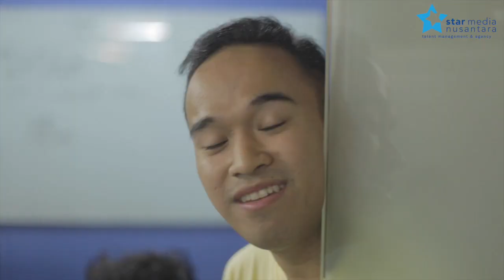Komedi Webseries (BAB #5 "Grebeg Boy William & Nadya Almira")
Halo, Buat kalian yang ngefans banget sama Boy William dan Nadya Almira, spesial nih di episode kali ini Komedi Webseries BAB (Bukan Anwar Biasa) bakal "Grebeg Boy William dan Nadya Almira" yang lagi siaran Radio di Global Radio. Gimana ya keseruannya? LET'S WATCH.
terimakasih.

Production 2015 © Copyrights & Trademark by SMN Channel